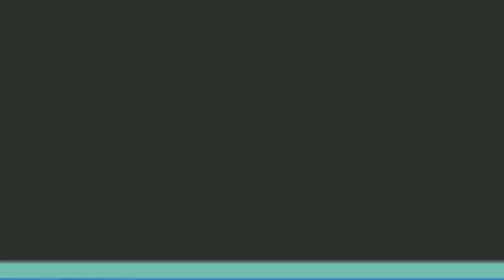Massmarsch i protest mot utdragen brexit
Storbritanniens utdragna skilsmässa från EU ses som ett svek av dem som röstade för ett utträde för tre år sedan. Nu inleds en två veckor lång protestmarsch för att manifestera missnöjet mot att brexit dröjer.Nigel Farage, tidigare ledare för det EU-fientliga partiet Ukip, medverkar under en protestmarsch som brexitanhängare ordnat. Deltagarna är besvikna på den utdragna brexitprocessen.Bild: Jean-Francois Badias/AP/TT Marschen engagerar även en yrkesgrupp som ser sig hotad av EU-regler: fiskare. Organisationen "Fishing for leave" bildade redan under fredagen en karavan av båtar i floden Themsen. Med hänvisning till rörelsen Gula västarna i Frankrike bar fiskarna gula gummistövlar under protesten.